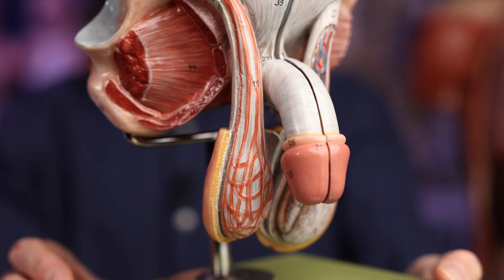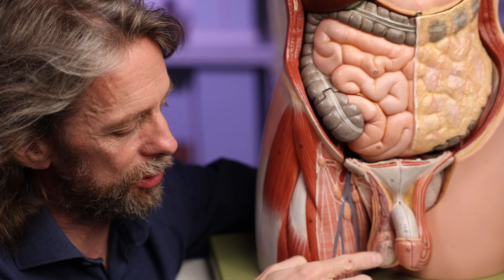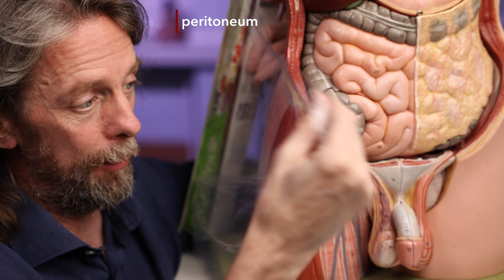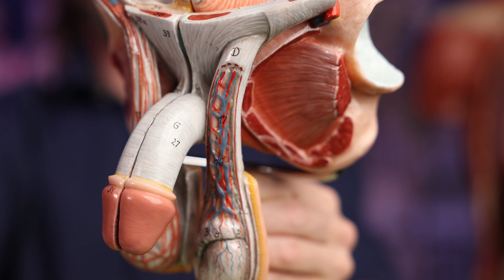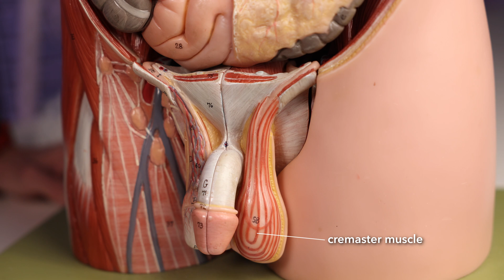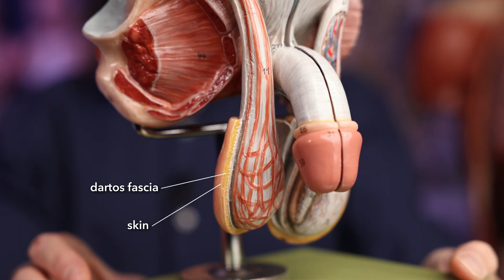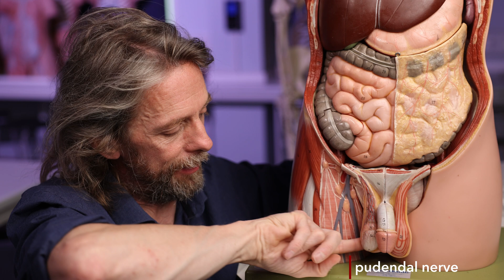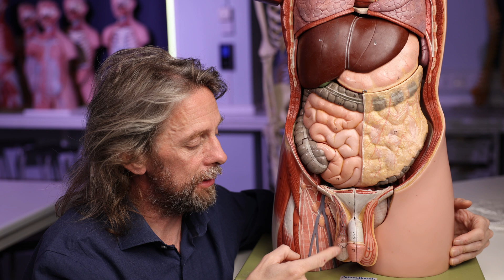Scrotum (anatomy)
The scrotum has several layers of fascia, muscle and serous membranes that work together to manage the temperature of the testes. It's a surprisingly interesting region of anatomy and the anatomy here can lead to a few problems.